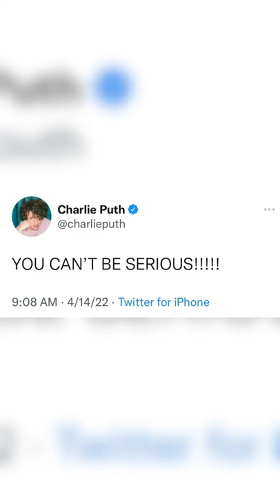Charlie Puth - Updates | April 14-18, 2022